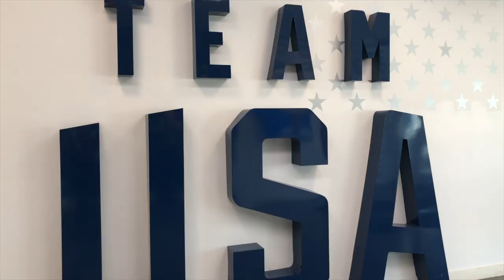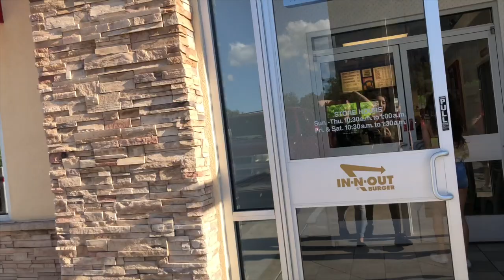Girls Freestyle Nationals l 15U World Team Trials Vlog - 2019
Hey guys  I hope enjoy the blog. Let me know if you want more videos like this!